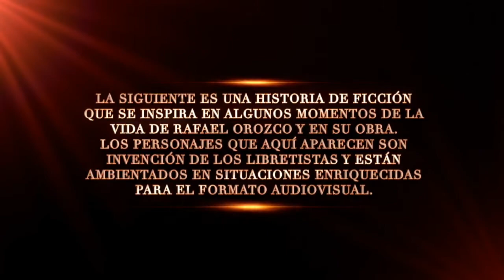Rafael Orozco El Idolo Intro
Rafael Orozco, el ídolo es una serie de televisión colombiana producida por Caracol Televisión. Está basada en algunos momentos de la vida del cantante de vallenato, Rafael Orozco Maestre. Está protagonizada por Alejandro Palacio y Taliana Vargas, junto a las participaciones antagónicas de Maritza Rodríguez y Mario Espitia.

Derechos Caracol Televisión.